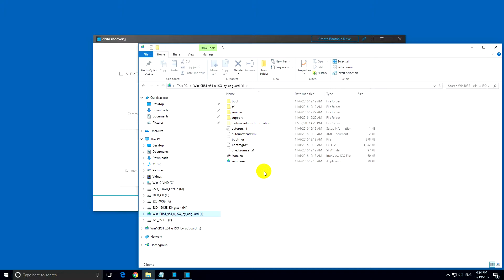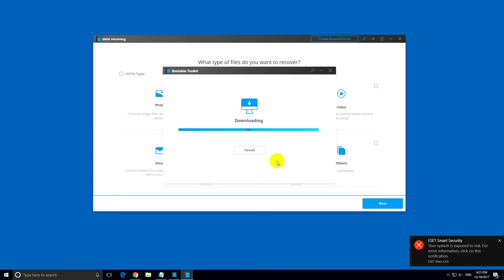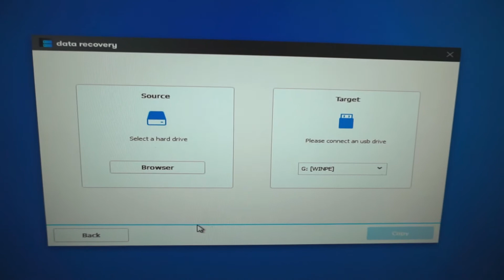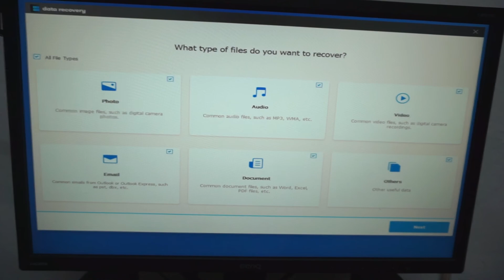Wondershare Data Recovery Pro - WinPE Bootable USB Media creation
Available tools on bootable USB flash drive or CD/DVD:
- Hard Disk copy (HDD cloning);
- Data recovery (audio,video,documents...)

This tool is NOT free!